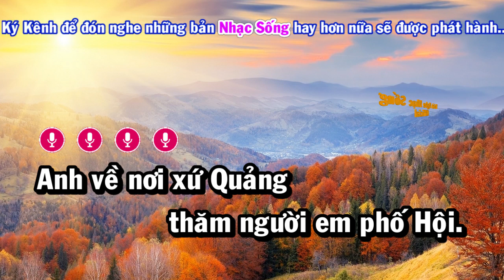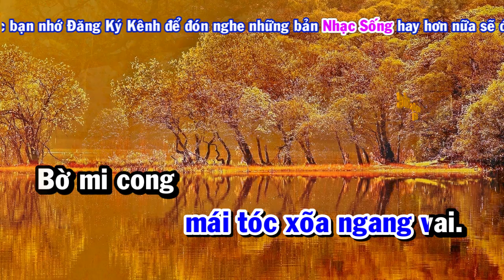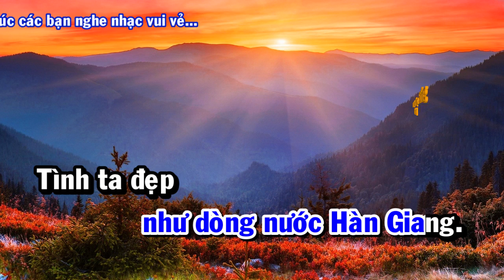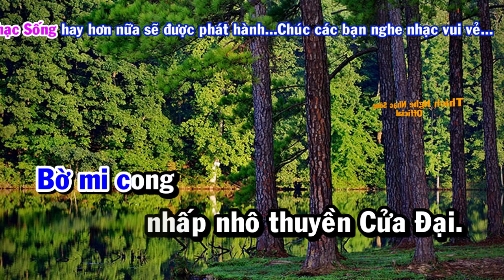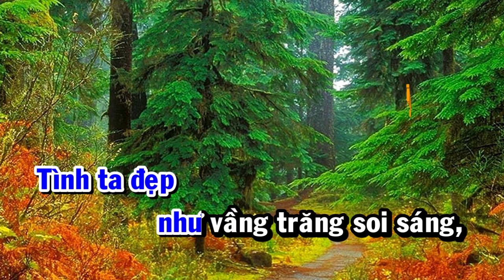Tình Em Xứ Quảng - Karaoke Nhạc Sống - Beat Chuẩn Dễ Hát